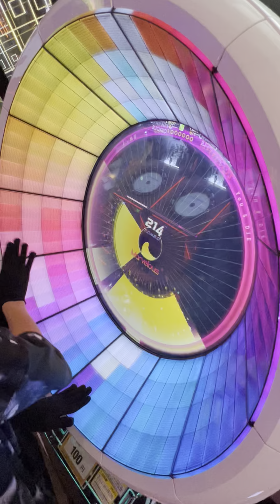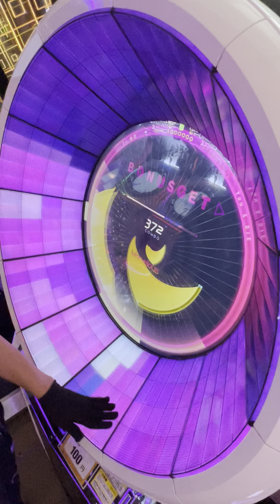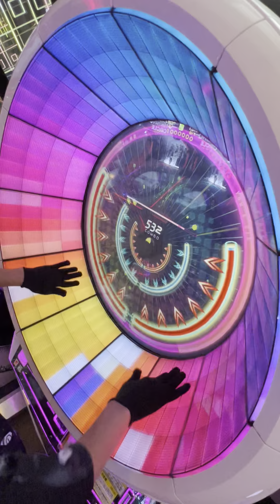【WACCA】You & DIE (EXPERT 13) ALL Marvelous! 手元動画